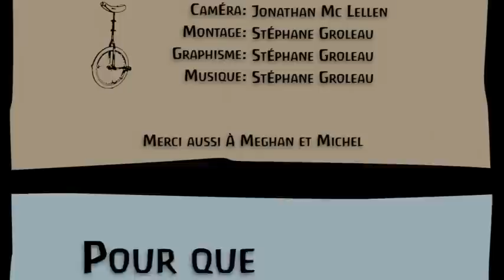Pour que ça roule...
Pour le travail ou les loisirs, ce "ciné-cartoon" présente, de manière alternative, un moyen de transport alternatif! :

Réalisé par Stéphane Groleau, Productions Globules Verts pour le concours Cocktail Transport 2008 d'Équiterre